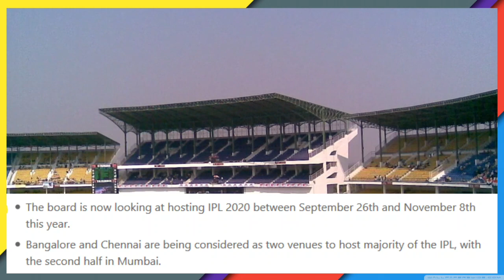IPL 2020 : BCCI planning to start the IPL 2020 from 26 September || IPL 2020 New Schedule & Venue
IPL 2020 : Good News For IPL Fans || BCCI planning to start the IPL 2020 from 26 September

BCCI confirmed final starting date of vivo IPL 2020
Biggest Good News For IPL 2020
ipl 2020 New Stating Date Announced
ipl 2020 Schedule
ipl 2020 new starting date
good news for ipl 2020
ipl new starting date announced